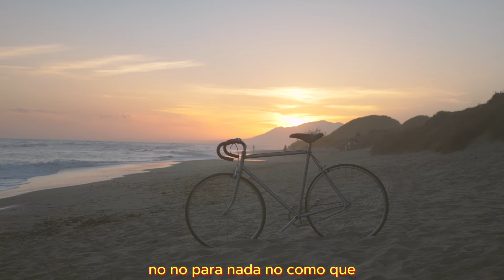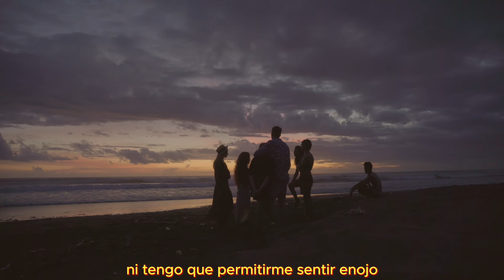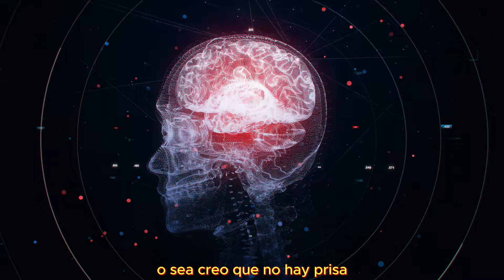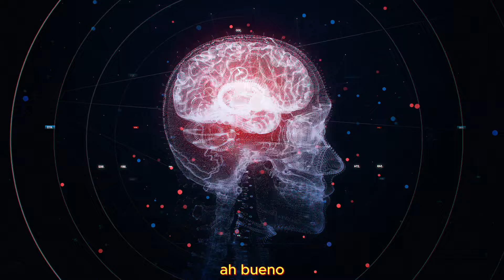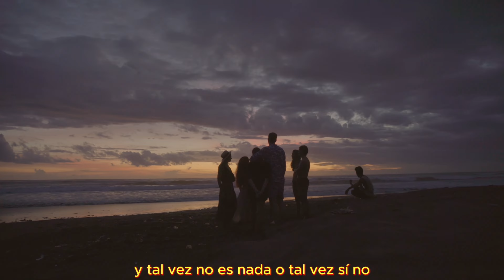a distancia - 11 - platiqué con un Psiquiatra que no es como imaginas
Sigo explorando formatos distintos, pero la intención sigue siendo la misma: dejarte algo valioso en cada episodio, en esta ocasión es una conversación con José Valencia, Médico Psiquiatra, con quien he tenido el gusto de colaborar profesionalmente, y a nivel personal, tener la oportunidad de poder llamar amigo. Me parece una voz sumamente valiosa para quitarnos prejuicios de quién/cómo es un Psiquiatra, las formas en que nos puede acompañar, y la importancia del acompañamiento en equipo de Psicoterapeuta-Psiquiatra.

En esta ocasión va también editado con un apoyo visual, por si te resulta más cómodo verlo en tu TV o en algún otro dispositivo, en lugar de solo escuchar.

Gracias por escuchar/ver, y también, gracias por compartirlo con alguien a quien creas que le puede beneficiar este tema.